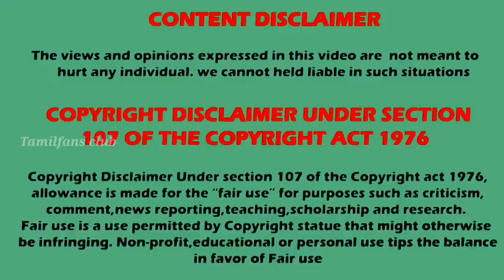நள தமயந்தி | புதிய தொடர்